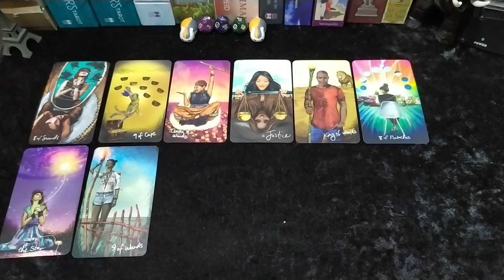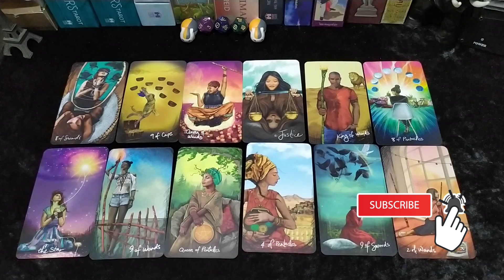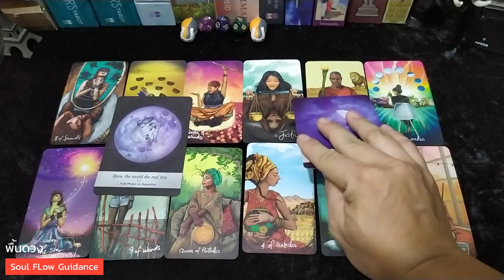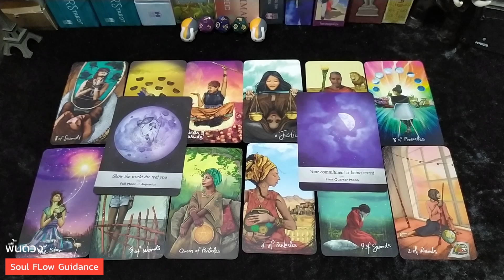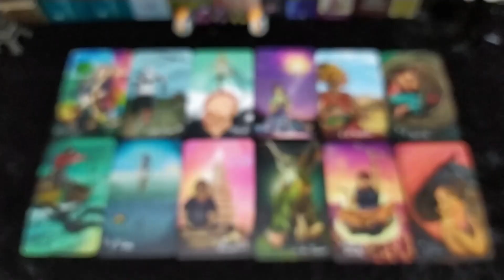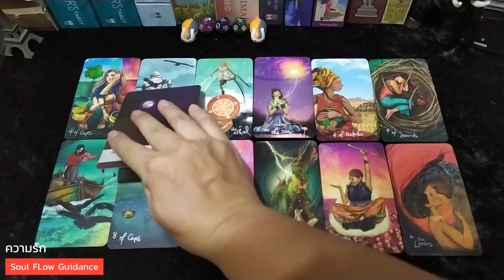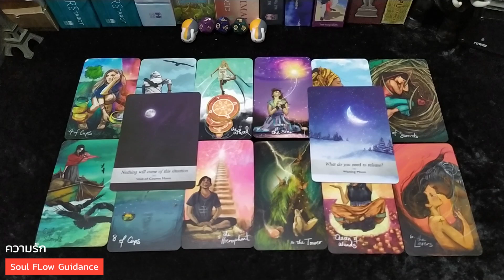ราศีพฤษภ พฤษภาคม 2564 ดวงเปลี่ยนแปลง มีปาฏิหาริย์ รักหวนกลับมาหา จุดเปลี่ยนที่ดี ธุรกิจออนไลน์ปังมาก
ราศีพฤษภ พฤษภาคม 2564 ดวงเปลี่ยนแปลง ไปในทางที่ดีขึ้น มีปาฏิหาริย์ เข้ามาช่วยเหลือคุณ รักหวนกลับมาหา จุดเปลี่ยนที่ดี หากเริ่ม ธุรกิจออนไลน์ปังมาก

กดดูจากเวลาตามนี้ได้เลยครับ
0:00 intro
0:20  พื้นดวง
6:24  การงาน
14:13  ความรัก

พื้นดวง
ราศีพฤษภ  เดือนพฤษภาคม 2564 นี้ มีปาฏิหาริย์เข้ามาช่วยกอบกู้ภาพลักษณ์ และชื่อเสียงของคุณได้ทันเวลา มีโอกาสทางด้านการงานการเงินเข้ามา อาจเป็นโชคลาภ หรืออาชีพเสริม เช่นค้าขาย หรืองานอะไรก็ตามด้านออนไลน์ จะปังมาก

ดวงการงาน การเงิน
ราศีพฤษภ  เป็นช่วงเวลาแห่งการค้นหาตัวเองว่าสิ่งที่ตัวเองทำนั้นนำไปสู่เป้าหมายที่ต้องการหรือไม่ มันใช่ตัวคุณหรือไม่ เหมือนเป็นการค้นหาตัวตนเพื่อเดินไปสู่ความสำเร็จในอนาคต ค้นหาความชอบเพื่อมาเป็นไอเดียธุรกิจ และพักผ่อนบ้างนะครับ

ดวงความรัก
ราศีพฤษภ คนโสด จะได้เดินหน้าต่อกับคนใหม่ หรือบางคนรักเก่าจะ รีเทิร์น ส่วนคนมีคู่ ปัญหาจบไป รักหวนกลับมา และอาจจะหวานชื่นยิ่งกว่าเดิม

Bonus ใครที่มีคำถามเพิ่มเติมไม่ว่าเป็น
ดวงการงาน
ดวงการเงิน
ดวงการเรียน
บอกหัวข้อ และทิ้งคำถามไว้ที่ comment ด้านล่างนี้ได้เลยครับ ผมจะมาเปิดไพ่ตอบให้ฟรี ท่านละ 1 คำถาม

ช่องทางบริจาค
เพื่อช่วยเหลือโรงพยาบาลและบุคลกรทางการแพทย์ในเรื่อง Covid 19
บริจาคเงินผ่านมูลนิธิโรงพยาบาลสวนดอก ชื่อบัญชี "มูลนิธิโรงพยาบาลสวนดอก คณะแพทยศาสตร์ มหาวิทยาลัยเชียงใหม่" เลขที่บัญชี 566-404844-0 ธนาคารไทยพาณิชย์ จำกัด (มหาชน) สอบถามรายละเอียดเพิ่มเติม โทร.

ดูดวงฟรีด้วยไพ่ยิปซี/ไพ่ทาโร่ต์/ไพ่ออราเคิล

** Channel นี้เป็นการดูแบบ General reading นะครับ นั่นคือการดูแบบกว้างๆ ไม่เฉพาะเจาะจงที่ดวงใครคนใดคนหนึ่ง ดังนั้นจึงมีถูกบ้างผิดบ้างตามผลบุญที่ทำ ผลกรรมที่แต่งของแต่ละคน

** การดูดวงไม่ควรยึดติด และงมงายกับผลของคำทำนาย ควรดูเป็นแผนที่เส้นทางชีวิตของคุณเท่านั้น

เช็คราศีของท่านได้ดังนี้
♓ ราศีเมษ (Aires) : 13เม.ย. - 13พ.ค.
♉ ราศีพฤษภ (Taurus) : 14พ.ค. - 13มิ.ย.
♊ ราศีเมถุน (Gemini) : 14มิ.ย. - 14ก.ค.
♋ ราศีกรกฏ (Cancer) : 15ก.ค. - 16ส.ค.
♌ ราศีสิงห์ (Leo) : 17ส.ค. - 16ก.ย.
♍ ราศีกันย์ (Virgo) : 17ก.ย. - 16ต.ค.
♎ ราศีตุลย์ (Libra) : 17ต.ค. - 15พ.ย.
♏ ราศีพิจิก (Scorpio) : 16พ.ย. - 15ธ.ค.
♐ ราศีธนู (Sagittarius) : 16ธ.ค. - 15ม.ค.
♑ ราศีมังกร (Capricorn) : 16ม.ค. - 12ก.พ.
♒ ราศีกุมภ์ (Aquarius) : 13ก.พ. - 13มี.ค.
♓ ราศีมีน (Pisces) : 14มี.ค. - 12เม.ย.

การดูดูวงตามราศีของตนเองสามารถดูได้จากวันเกิด
หรือการผูกดูดวงตามหลักโหราศาสตร์ไทยเพื่อดูลัคนา
ซึ่งในหลายคน วันเกิด และ ลัคนา มีราศีไม่ตรงกัน คุณสามารถเลือกดู
ราศีจากวันเกิด หรือลัคนาก็ได้ ดูทั้งคู่ และนำมาประเมินร่วมกันก็ได้
หรืออาจจะดูทั้ง 2 ราศี และเลือกว่าเราจะยึดราศีไหนเป็นแนวทางในแต่ละเดือน/ปี ก็ได้นะครับ

ตารางการปล่อยคลิป

Terms and Condition : คุณสามารถกด Share คลิปวีดีโอนี้ได้ บนสื่อ Social Media หรือ Website แต่ไม่อนุญาตให้นำไป re-upload หรือนำไปตัดต่อเป็นส่วนหนึ่งส่วนใดของผลงานอื่นที่ไม่ได้เผยแพร่โดย Soul Flow Guidance  งานโสตทัศนวัสดุที่มีภาพหรือมีทั้งภาพและเสียง ที่ผู้สร้างสรรค์ได้ริเริ่มโดยการใช้สติปัญญาความรู้ความสามารถ และความวิริยะอุตสาหะของตนในการสร้างสรรค์ โดยไม่ลอกเลียนงานของผู้อื่น ถือเป็นงานอันมีลิขสิทธิ์ตามกฏหมาย จะได้รับความคุ้มครองทันทีที่สร้างสรรค์โดยไม่ต้องจดทะเบียน ขอบคุณครับ

ติดตาม คลิปใหม่ๆของ Soulflowguidance ได้ที่
ติดตามผ่าน Facebook Fan Page ได้ที่